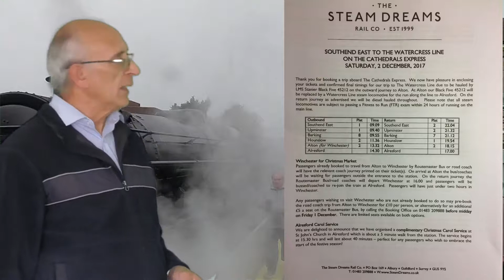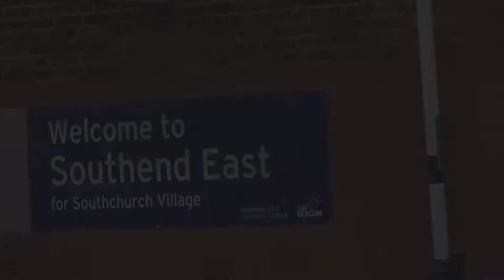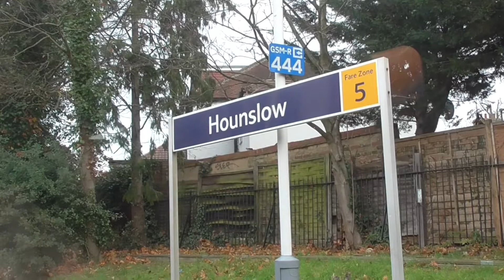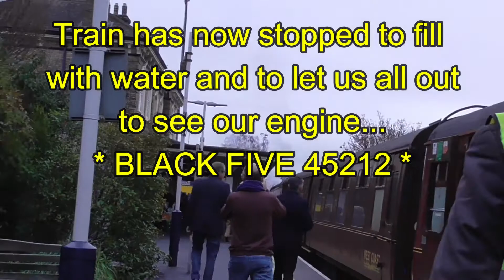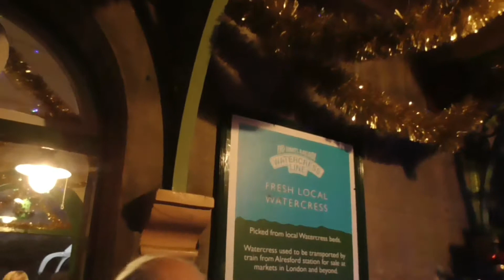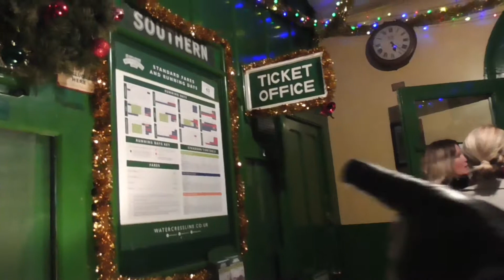Our Journey by Steam to Alresford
Last December 2017,We took another steam train journey with Steam Dreams to Alresford , Hampshire.This was our first train journey where our steam train came into Southend East, then took us all the way to our destination...Please Enjoy